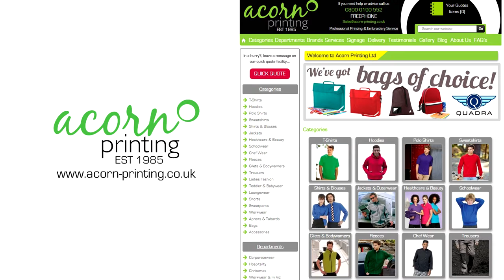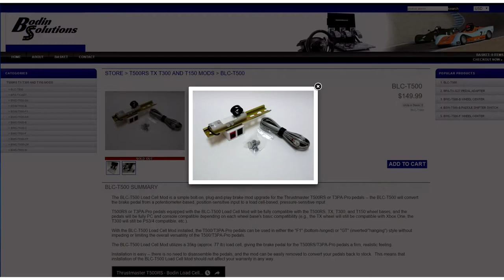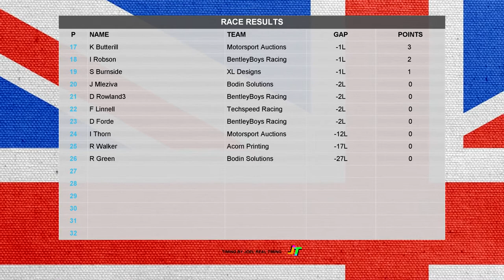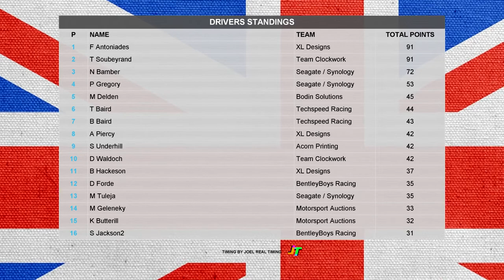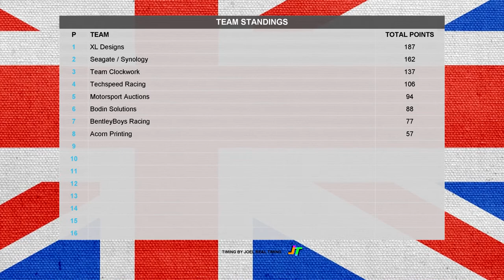iRacing BOSRA MSA 2016 Skip Barber Championship Round 4 Donington Park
Donington national plays host to round 4 in the event.